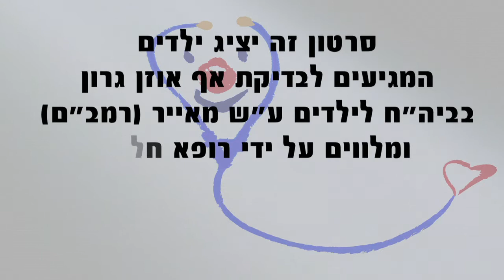Dream Doctors at Rambam medical center- Ear Nose Throat examination (Hebrew)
Dream Doctor Marchelino assits Dr. Gorodin in an ear examination